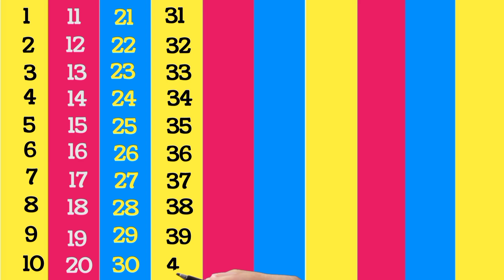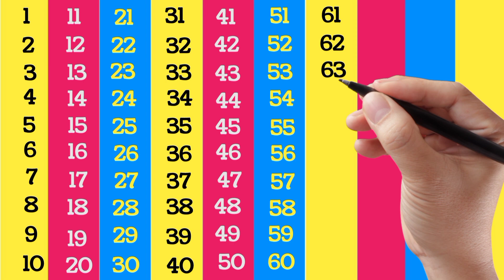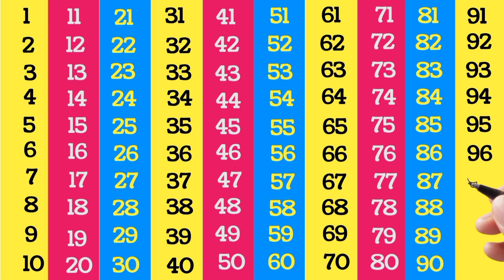Ginti 1 se 100 tak | 1 to 100 Counting | गिनती 100 तक | 123 numbers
ginti | 1 से 100 तक गिनती |1234 counting for kids | Learn to Count Numbers | educational video

your queries 👇
123 ki padhaai
counting 1 se 100 tak
123 numbers
123 ginti
12345 rhymes
Ginti
1 से 100 तक गिनती
Numbers Counting
One two three
1234 counting for kids
counting numbers 1 to 50 song
numbers counting 1 to 50
learn numbers 1 to 50
educational video
learn to count
learn counting
how to learn counting
how to count numbers
numbers counting for kids
numbers song
numbers song for kids
learn 123 counting